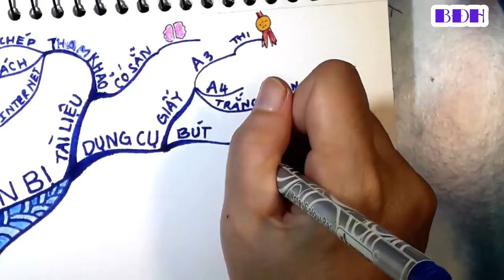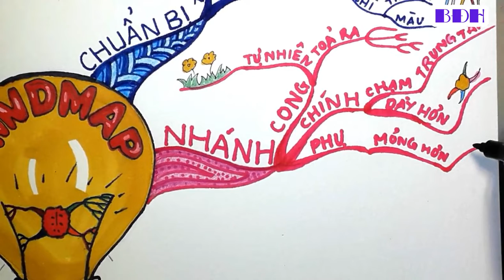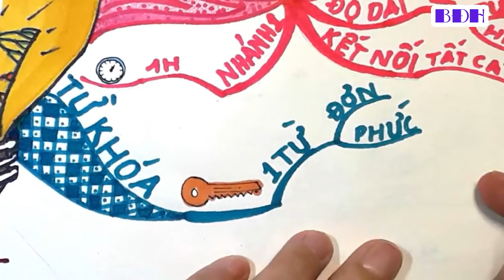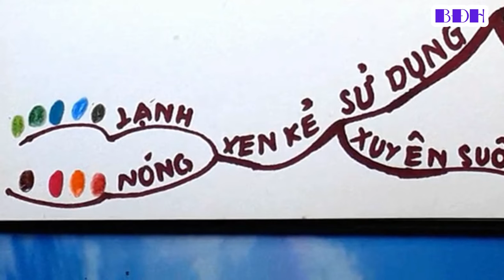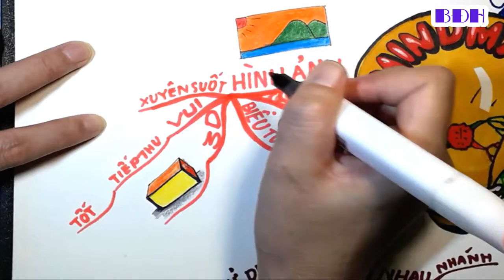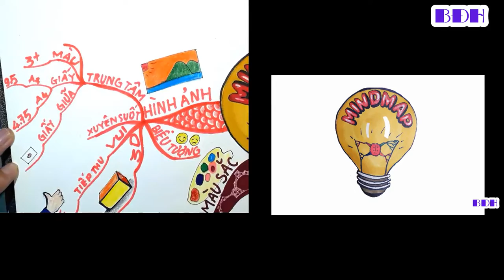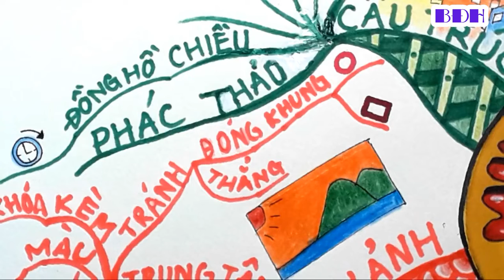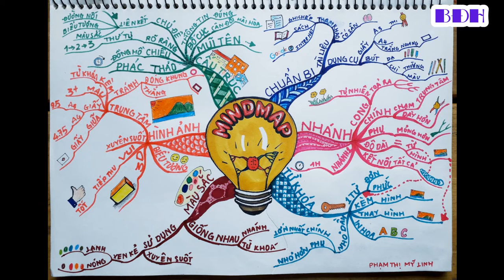Cách vẽ sơ đồ tư duy chuẩn quốc tế mới nhất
# Tamtriluc